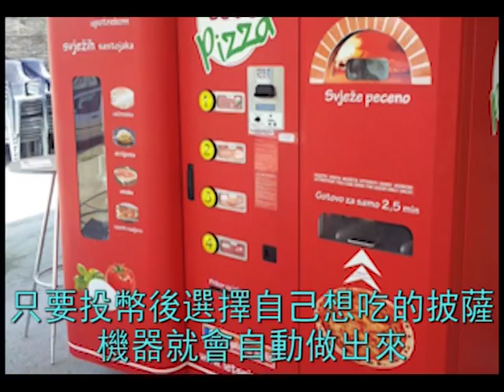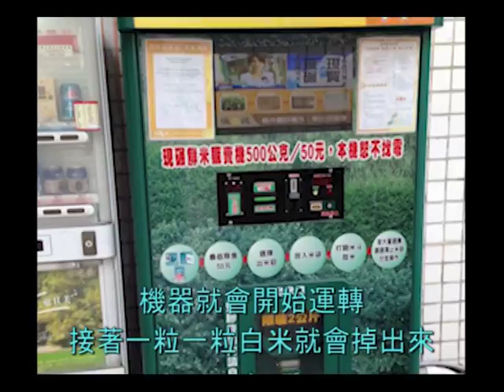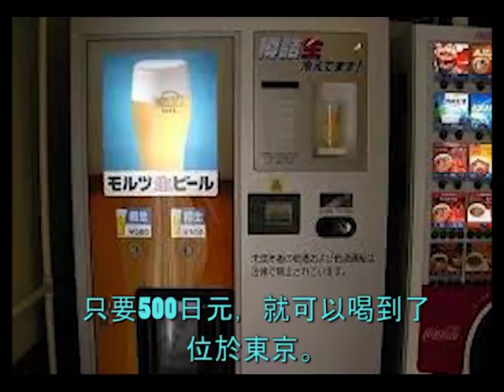10種你想象不到的【自動販賣機】！TOP10-Vending Machine|奇趣秀TV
10種你想象不到的【自動販賣機】！TOP10-Vending Machine|奇趣秀TV
自動販賣機 是藉由驗鈔機與顧客交易的機器，能協助顧客購買產品
因為各國的文化不同，也造成了各國文化特產的{自動販賣機}出現。
現在大家就觀看影片 看一看各國自動販賣機 的不同吧。

0:09  中國大閘蟹自動販賣機
0:27  披薩自動販賣機
0:48 超昂貴魚子醬自動販賣機
0:59 日本香蕉自動販賣機
1:13 腳踏車安全帽
1:29  巴黎法國麵包自動販賣機
1:43 現碾鮮米自動販賣機
1:55 生啤酒自動販賣機
2:09 胡桃派自動販賣機
2:25 龍蝦自動販賣機